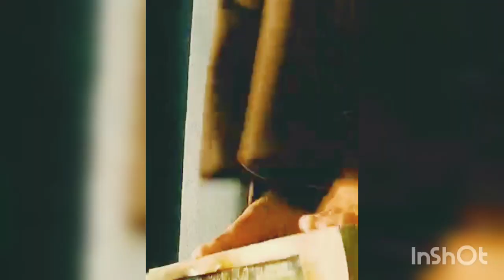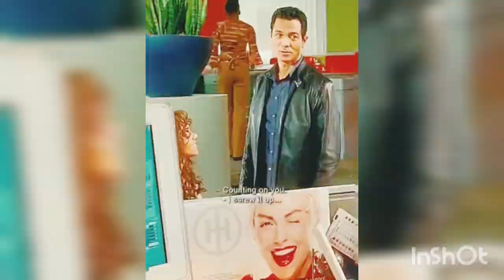action women / funny cat / funny videos / @Osthimamey-cb3hz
action women / funny cat /

Funny videos /  baby funny dance / animals funny videos / animals funny dance / 💐💐💐💐💐💐💐💗💗💗🎉🎉🎉🎉🎉🎉🎉💗💗💗💗💗💗💗💗
baby cat funny videos
baby dog funny videos
baby funny dance
ytshots
youtube shots videos
whatsapp status
vairal funny videos
latest vairal videos
how to Mack vairal shots videos
how to Mack vairal ytshots videos
how to Mack vairal shots on YouTube
Osthimamey
Osthimamey funny videos

Hai frends and brothers and sisters 💐💐💐💐
Same like coming more videos for the channel
You can customize this disclaimer to fit your specific needs, but make sure that it accurately reflects your use of copyrighted material in your videos.